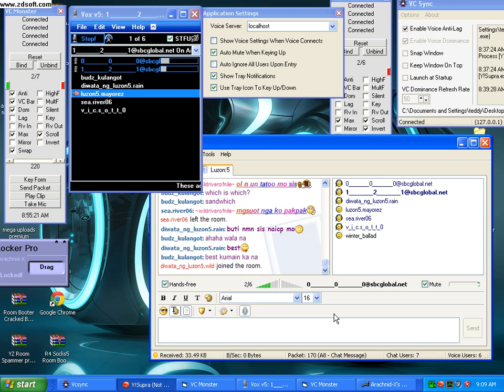UNOmass original tutorial How to have a DUal vc in the room using ALIAS and GHOST mode